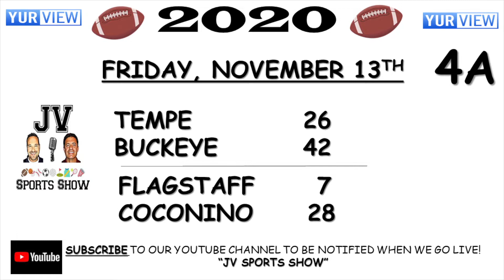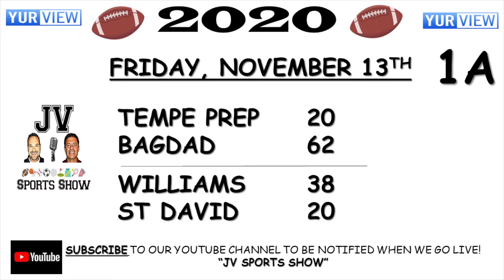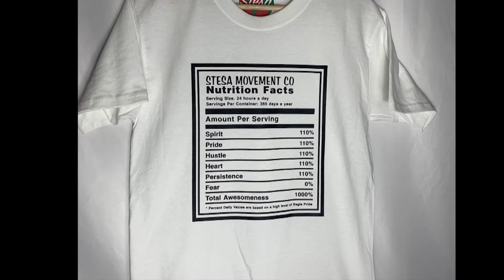The JV Sports Show on YurView!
We recap Friday night scores & look ahead to Youngker vs Buckeye and chat with Mountain View High Coach Mike Fell. In our "High School Blitz" segment, we drop by Camelback High and North Canyon High. @jvsportsshow